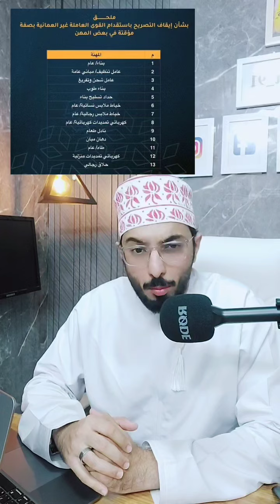Oman Visa Ban new Law full video | عمان ویزا بین کے نئے قوانین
عمان ویزا بین کے نئے قوانین